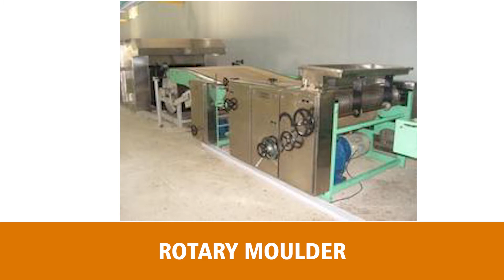Leading Bread and Biscuit Baking Over | Manufacturers and Suppliers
Alif Ovens are the leading manufacturers and suppliers of bread baking oven in Mumbai, India. They are involved in providing best quality of bread baking oven at best price in India.

Alif Ovens are the leading biscuit baking oven manufacturer and suppliers in India. They are reputed for providing high quality of biscuit baking oven at amazing price in India.

Alif Ovens are the top players, when it comes to the best bread and biscuit baking oven manufacturing company in India.  They are also exporting in Bangladesh, Nepal, Sri Lanka, Madagascar, Nigeria, Mozambique, Tanzania, Saudi Arabia, Sharjah (U.A.E.), South Africa, Eretia, Ghana, Swaziland, Jordan and Mauritius.

Company Details:

Address: 213, B Wing, 2nd Floor, Kanara Business Centre, Laxmi Nagar, Ghatkopar East, Mumbai-400075, Maharashtra